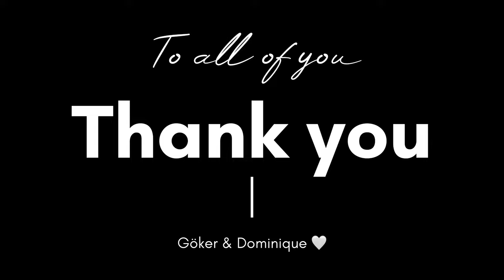RCONSE VLOG - Shooting Day 'Part 1'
Vlog unseres Shootings für ‘Part 1’

Behind the scenes and (mostly) funny stuff.

Kommentiert on Euch solche Videos gefallen 🤍

Ein großes Dankeschön an alle die mitgewirkt haben! Ihr seid partof Rconse

Models:

Burns Blisset - burns.dream
Dieter Blisset - di.zzy
Paula Scheider

Tim Maiwald

Schnitt:

Dominique Leon Weber

Videographer vor Ort:

Tom Baake - tomcbaake
Pouria Theranipour - pouriasensei

Hai & MakeUp:

TheGlamBar by Nazar Kaytan

Location:

Velvet Vision Studios - Adrian Meschi

Ein großes Dank auch an

Selvi Kaytan, Nelly Weber, Werner Weber, Yannick Weber uvm. 🤍